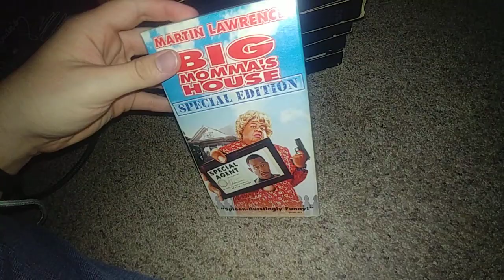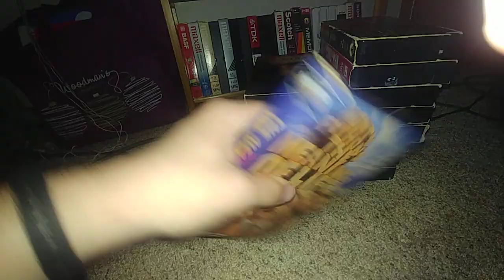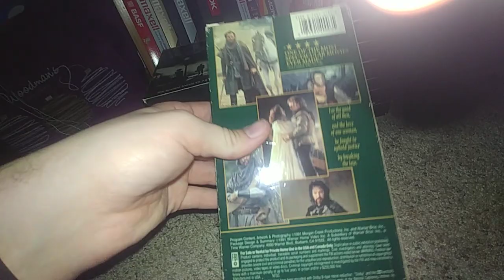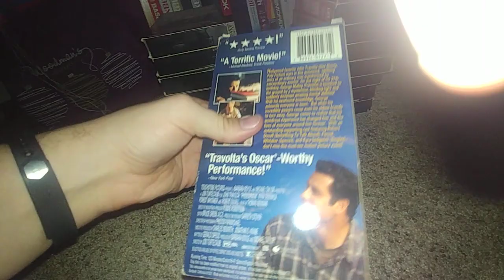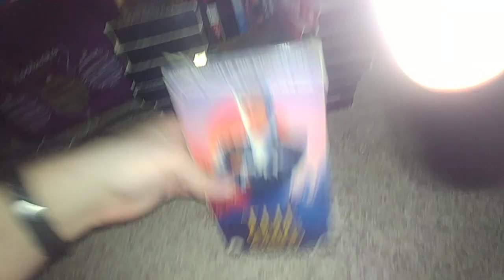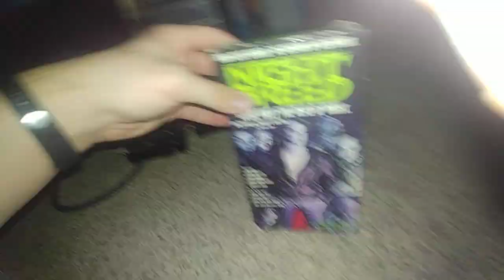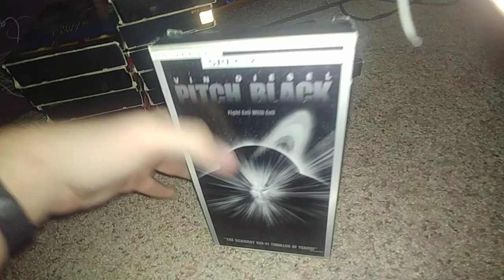all tyken's vhs tapes part 4 5/2/2023